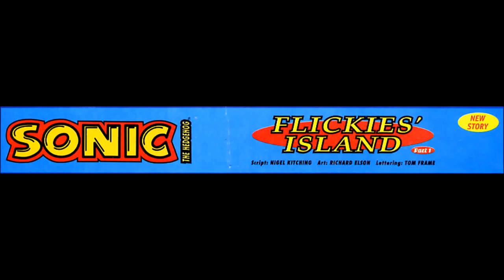Sonic The Comic issue #220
*Flickie's Island (part 1)*
With Dr Robotnik gone the Emerald Hill Folk finally make their way back to the Emerald Hill Zone via the Floating Island however many miles away Dr Robotnik has taken control of an Island known as Flickies Island! Robotnik is constructing a new unstoppable breed of badniks with the Flicky birds being the new organic battery for them! Luckily one of Flickies managed to escape and get in contact with Tails! Can Tails convince Sonic of this new danger?
*Super Sonic: Hunter & the Hunted (part 1)*
Ebony (also known as Mystic Mog runs her famous coffee bar in a part of the Metropolis Zone known as "The Neighbourhood". Today a very unexpected guest arrives at this coffee bar, Super Sonic!
*Sonic's World: Crawling from the wreckage (complete story)*
The Metropolis Zone, where Amy, Johnny Lightfoot and Tekno the Canary scour the ruins of Citadel Robotnik! Prepare for the debut of D.R.A.T (Dr Robotnik Appreciation Tribe).
Note: If your a STC buff you may remember that this issue also contained 2 parts from the Knuckles Knock out Special issue. Sadly I could not find my issue to get the scans uploaded. I will probably upload the whole Knuckles Knock out Special another time!
Cover artist: Richard Elson
Flickies Island (part 1)
Script: Nigel Kitching
Art: Richard Elson
Lettering: Tom Frame
Script: Nigel Kitching
Art: Nigel Dobbyn
Lettering: Tom Frame
Script: Lew Stringer
Art: Richard Elson
Lettering: Tom Frame
Still reading? Well thanks for taking the time to read my description. If you enjoyed then how about a thumbs up?